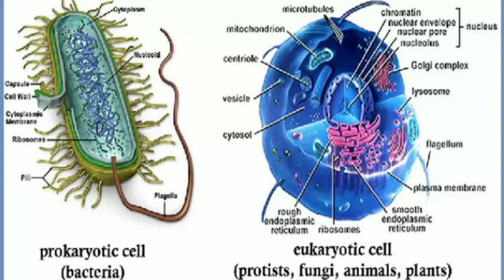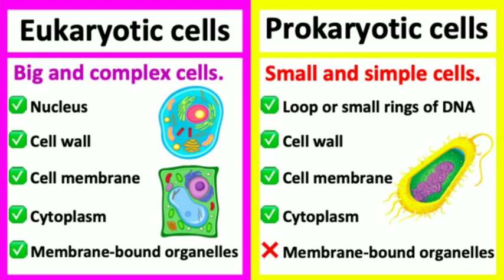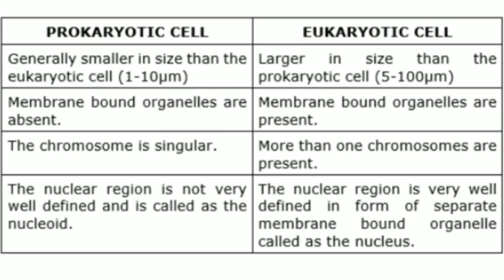Difference between Prokaryotic and Eukaryotic cell 9th Biology